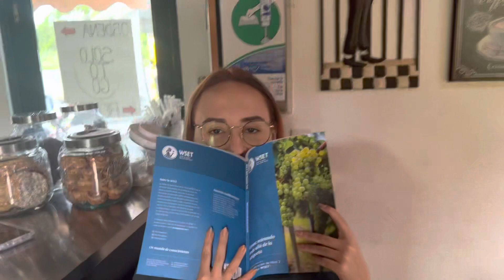Gandinga | Lechonera los Amigos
María se puso bella y preciosa, si la ven en el Westin Río Mar , los piropos son bienvenidos… Nashelee se pintó el pelo que opinan